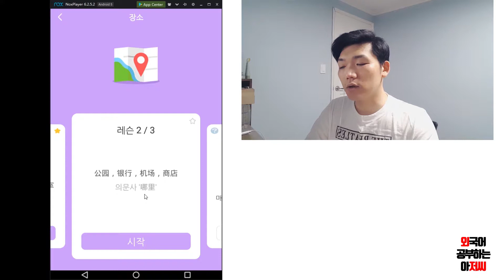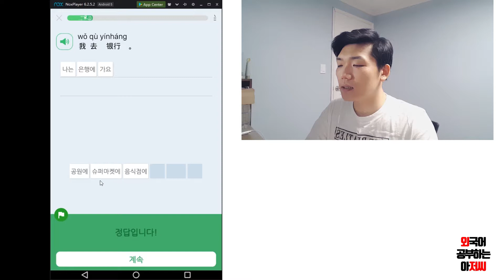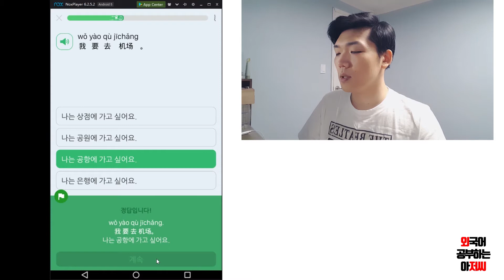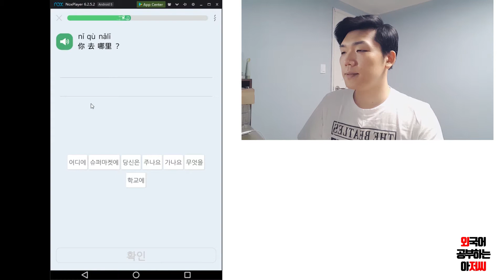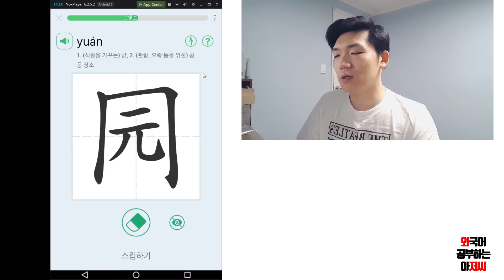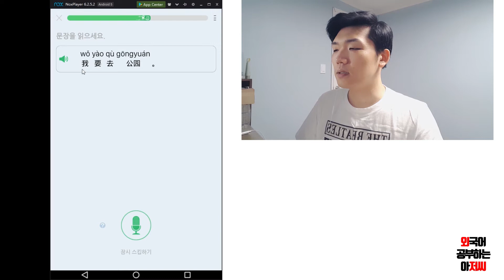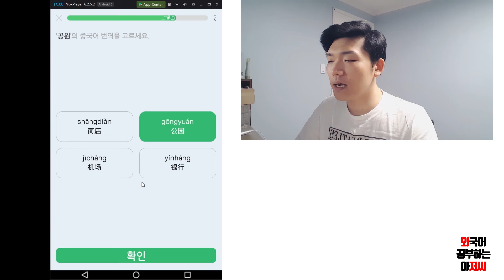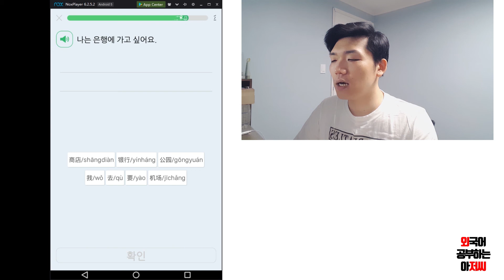중국어도전! day12-3 어디로 갈까요?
난리통이라 어딘가로 가야겠네요.
죄송합니다.
아니 죄송하다는 게 그 죄송한게 아니라
여튼 죄송합니다.